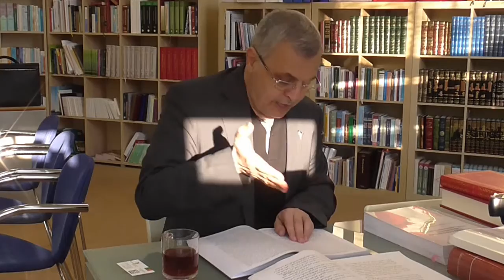Prof. Dr. Ahmet Akgündüz - Arapça Kelam İlmi 29. Ders